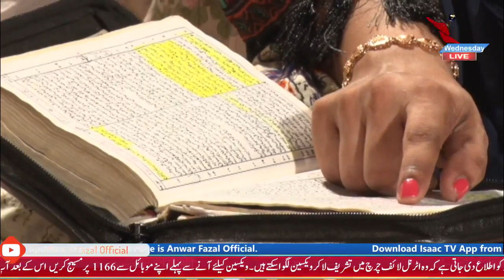Eternal Life Church Wednesday Prayer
God gave Pastor Anwar Fazal (Chairman of ISAAC TV) the vision to start a television ministry in Pakistan.